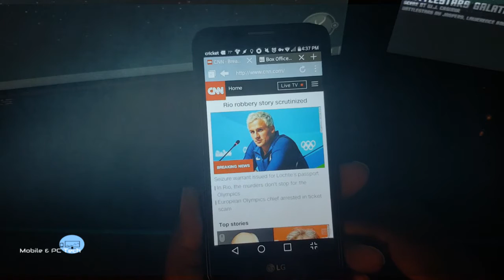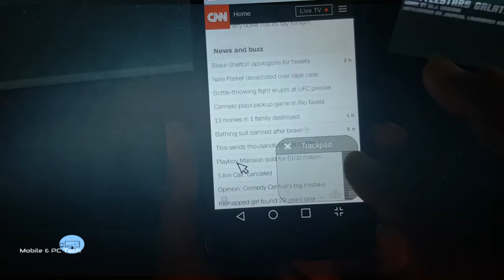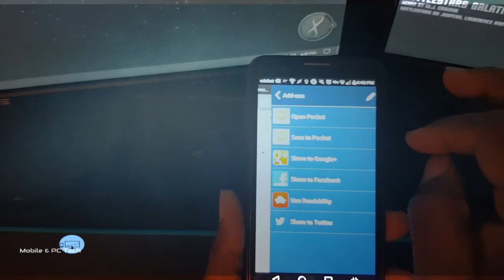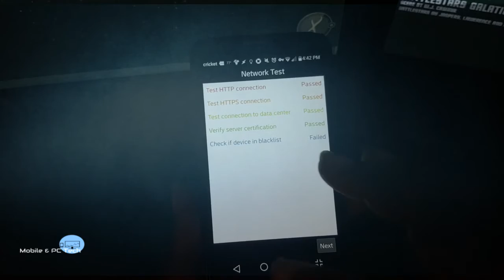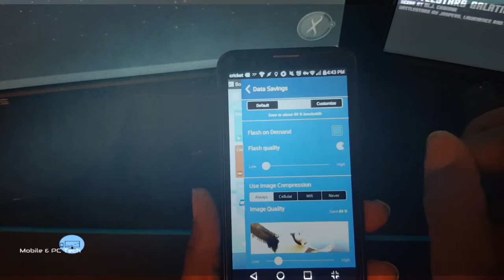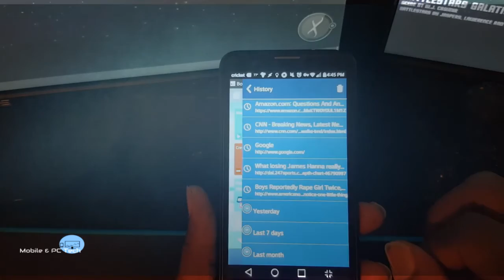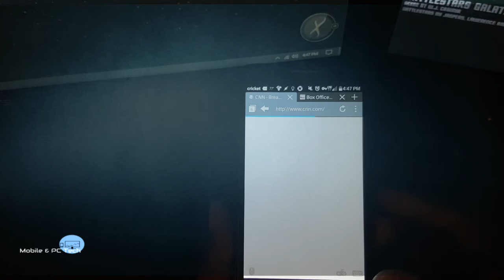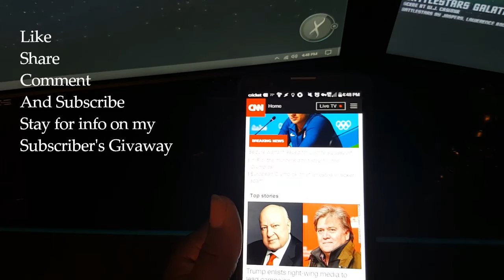Puffin Web Browser for Android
Puffin Web Browser for Android. Puffin Browser is a surprisingly fast fast mobile browser.

YouTube Subscription links